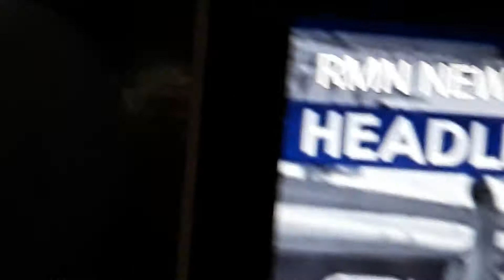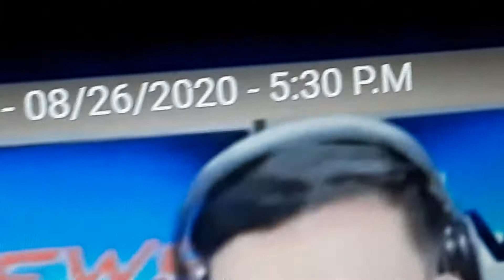August 26, 2020